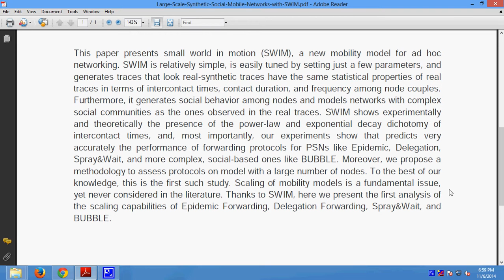Large Scale Synthetic Social Mobile Networks with SWIM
Support:
Projects Code
Documentation
PPT
Projects Video File
Projects Explanation
Teamviewer Support